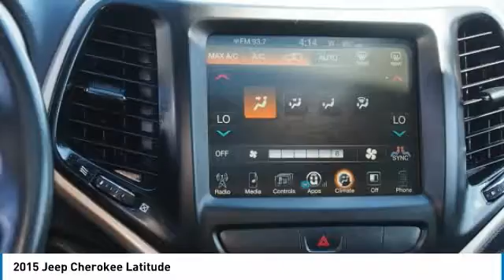2015 Jeep Cherokee Latitude Rogers, Blaine, Minneapolis, St Paul, MN 9535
Bedrock Motors
13830 Northdale Blvd.

V6!! 4X4!! LATITUDE TRIM!! POWER SEAT!! BACK UP CAMERA!! BLUETOOTH!! PANORAMIC MOON ROOF!! POWER WINDOWS AND DOOR LOCKS!! REMOTE START!! QUICK, EASY & AFFORDABLE